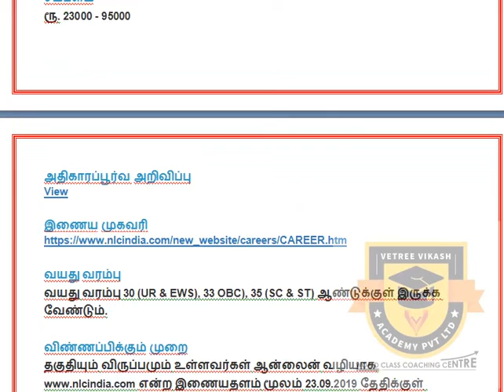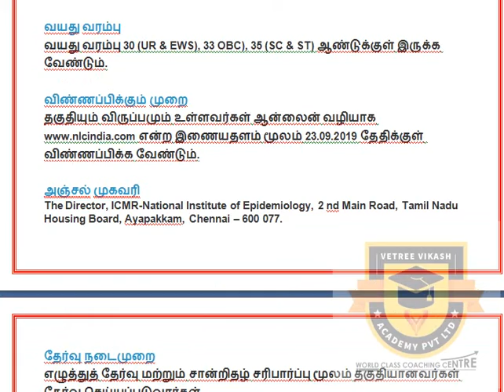10ஆம் வகுப்பு படித்தவர்களுக்கான அரசு வேலை வாய்ப்பு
10ஆம் வகுப்பு படித்தவர்களுக்கான அரசு வேலை வாய்ப்பு

சுரங்க தொழில் (Mining Sirdar)

பணியிடங்கள் : 12     Start date : 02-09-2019     End date : 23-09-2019

Job Details
தகுதி
S.S.L.C (10th)

சம்பளம்
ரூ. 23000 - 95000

அதிகாரப்பூர்வ அறிவிப்பு
View

வயது வரம்பு
வயது வரம்பு 30 (UR & EWS), 33 OBC), 35 (SC & ST) ஆண்டுக்குள் இருக்க வேண்டும்.

விண்ணப்பிக்கும் முறை
தகுதியும் விருப்பமும் உள்ளவர்கள் ஆன்லைன் வழியாக என்ற இணையதளம் மூலம் 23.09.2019 தேதிக்குள் விண்ணப்பிக்க வேண்டும்.

அஞ்சல் முகவரி
The Director, ICMR-National Institute of Epidemiology, 2 nd Main Road, Tamil Nadu Housing Board, Ayapakkam, Chennai – 600 077.
தேர்வு நடைமுறை
எழுத்துத் தேர்வு மற்றும் சான்றிதழ் சரிபார்ப்பு மூலம் தகுதியானவர்கள் தேர்வு செய்யப்படுவார்கள்.

கட்டண விவரங்கள்
பொது / ஓ.பி.சி. விண்ணப்பதாரர்களுக்கு விண்ணப்பக் கட்டணம் - ரூ.300 மற்ற அனைத்து விண்ணப்பதாரர்களுக்கும் (எஸ்.டி. / எஸ்.சி./ பி.டபிள்யு.டி) விண்ணப்ப கட்டணம் இல்லை.